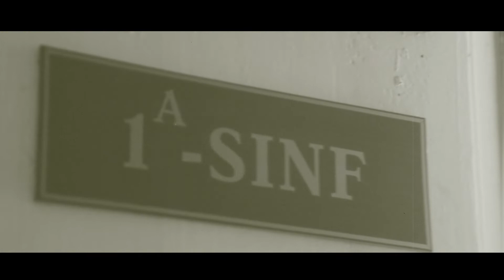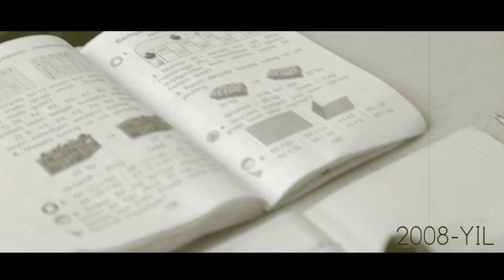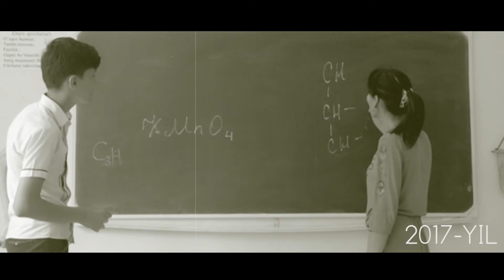25-may To'rtko'l .16-Maktab 11-A sinf. Vita Studio